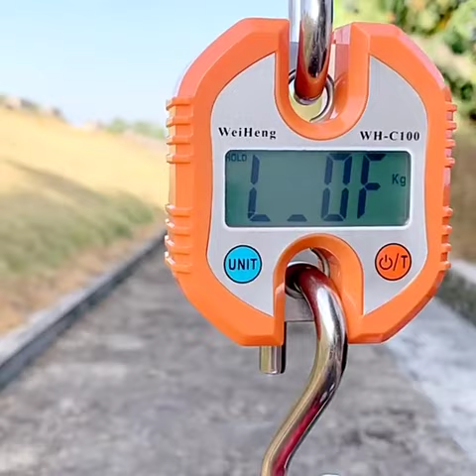Mini Digital Crane Scale Hand Held 150kg 330lbs Electronic Weight Hanging Scale WH-C100